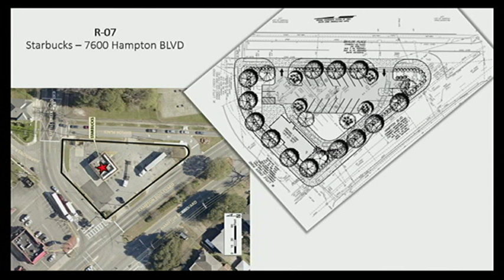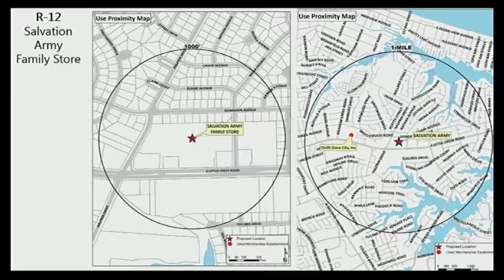Formal 06/14/16 Session - Norfolk City Council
02:22 PH-1 ... Lease of space in City Hall to Suntrust Bank for the location of an ATM machine
03:13 PH-2 ...Balance Builders, Inc. of a certain parcel of property located at 4014 Powhatan Avenue for the total sum of $18,000.00 in accordance with the terms and conditions of the Purchase and Sale Agreement
03:48 PH-3 ... issuance of up to $175,000,000 in General Obligation Bonds to finance a portion of the City's Capital Improvement Program.
07:00 R-1 .$360,000,000 in General Obligation Refunding Bonds to refund earlier bond issues
07:25 R-2 ...$160,000,000 in Water Revenue Refunding Bonds to refund earlier bond issues
07:48 R-3 Certificate of Appropriateness ...534 Pembroke Avenue and located in a Historic District
R-3A Certificate of Appropriateness...534 Pembroke Avenue and located in a Historic District
31:58 R-4 Granby Development Certificate.. 210 East 22nd Street
32:30 R-5 A schedule of fees ...Uniform Statewide Building Code
32:48 R-6 Special Exception...DAC Warehouse, LLC" on property located at 429 West 24th Street
33:20 R-7 Special Exception..."Starbucks" on property located at 7600 Hampton Boulevard
35:05 R-8 Special Exception ... 2000 Colonial Avenue, Unit 12
R-8A Pedestrian Commercial Overlay District Development Certificate ... 2000 Colonial Avenue, Unit 12
R-8B Vacating a portion of a building...West 20th Street between Colonial Avenue and Debree Avenue
44:50 R-9 Special Exception ...257 Granby Street
46:15 R-10 Special Exception... 5880 to 5888 Poplar Hall Drive
R-11 Special Exception ... 5880 to 5888 Poplar Hall Drive
51:18 R-12 Special Exception ... "Salvation Army Facility Store" on property located at 2340 East Little Creek Road
01:27:10 R-13 Special Exception ... 1917 Colley Avenue
01:27:42 R-14 Amendment of the Revolving Loan Fund Plan, as approved by the United States Department of Commerce Economic Development Administration, appropriating and authorizing the expenditure of up to $625,000.00 in Grant Funds
01:28:18 R-15 Norfolk Redevelopment and Housing Authority to facilitate the renovation of the Young Terrace and Diggs Town Communities
01:37:05 R-16 Permitting 749 Boush Street, LLC to encroach into the right-of- way of Boush Street and Grace Street with an underground footer and concrete flood wall
01:37:26 R-17 Permitting Virginia Natural Gas to encroach into the right-of-way of Lance Road with an overhead canopy
01:37:45 R-18 Permitting Richard and Judy Levin to encroach into the right-of- way at 240 W. 21st Street with a canopy, sign, pilasters, capitals, window trim and lighting
01:38:04 R-19 Granting Blue Marble and Sun, LLC permission to encroach into the right-of-way at 9659 First View Street approximately 187 square feet for the purposes of outdoor dining
01:38:20 R-20 Right of Entry Agreement with the Commonwealth of Virginia, Department of Transportation and Corman-E.V.Williams, a joint venture, for work related to the Virginia Department of Transportation Military Highway Continuous Flow Intersection Project
01:38:52 R-21 License Agreement with the Western Tidewater Water Authority for the operation and maintenance of a raw water main across City of Norfolk property located in the City of Suffolk
01:39:12 R-22 Acquisition in fee simple of certain property located at 312 and 314 Brockwell Avenue for the purpose of construction of a retention pond; approving the acquisition of the property by Purchase Agreement or Condemnation; and authorizing the expenditure of a sum of up to $46,000.00...
01:39:48 R-23 Nonexclusive Telecommunications Franchise Agreement with Mobilite, LLC
01:40:10 R-24 Accepting with appreciation the donation of $5,710 to the City from the Hampton Roads Community Foundation to support Library Services and Programs
01:40:34 R-25 Norfolk Outlets, LLC to encroach into the right-of-way of Northampton Boulevard and Miller Store Road with signage
01:40:52 R-26 Jack Mavromatis, Jr., Louis Mavromatis and Helen Christie to encroach into the right-of-way at 117 W. 21st Street with signage and an awning
01:41:14 R-27 Repeal Sections 16-177 to 16-184 of the Norfolk City Code, 1979 SO AS TO dissolve the Norfolk Municipal Bond Commission
01:43:14 R-28 A refund in the amount of $2,547.25, plus interest to Zahn Court Reporting, Limited based upon the overpayment of its Business License Tax
01:43:56 R-29 Ordinance to schedule the starting time of the organizational city council meeting at 2:00 p.m., Friday, July 1, 2016 in the Council Chamber
45:27 R-30 A Cooperation Agreement with the Economic Development Authority of the City of Norfolk